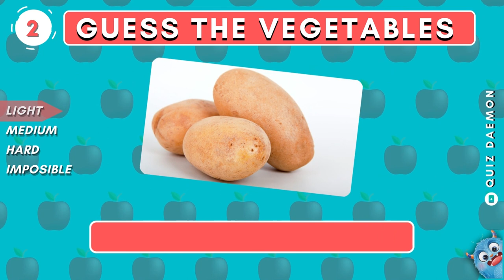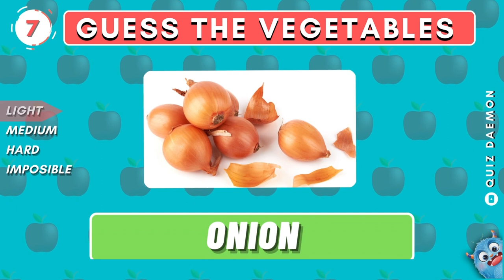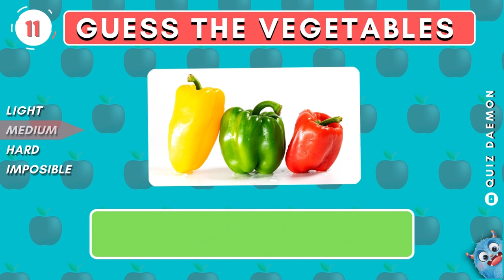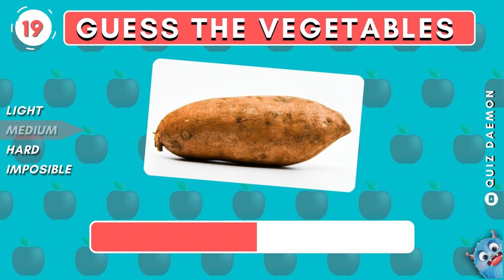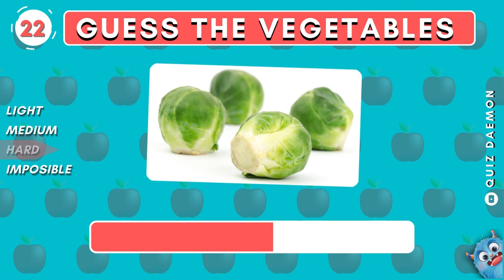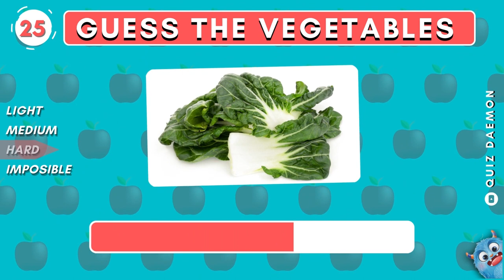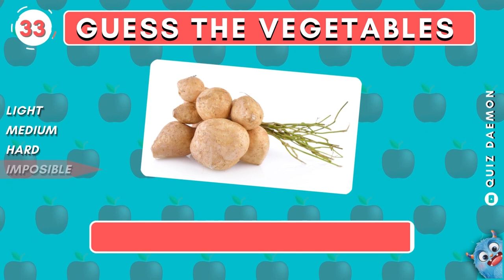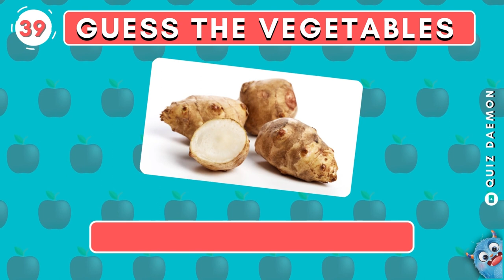Guess The Vegetable in 3 Seconds 🥕🍆 | Vegetable Quiz from Easy to Impossible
Put your veggie knowledge to the test in our exciting 'Guess The Vegetable in 3 Seconds' quiz! From common picks to challenging obscurities, challenge yourself with this ultimate vegetable guessing game. Sharpen your recognition skills as you race against the clock. Can you conquer the easy rounds and triumph over the toughest veggie puzzles? Join the fun and boost your vegetable IQ today! Perfect for food enthusiasts, trivia lovers, and anyone looking for a brain-teasing challenge. 🥦🥕🍆
Welcome to QuizDaemon, the realm of captivating quizzes and mind-bending challenges!